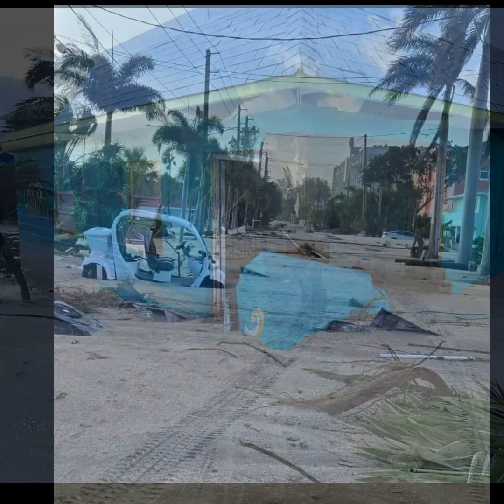Hurricane Helena devastates Tampa bay- state. Petersburg Florida, our old community of gulfport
￼ so I’ve attached pictures of the devastation. It took place from the hurricane that just went through Florida. You’ll see here Gulfport Florida, which is in Pinellas county Florida, which is where Kevin and I lived and we had five homes in St. Petersburg so we’re showing you pictures here of St. Petersburg, Florida treasure Island, Florida, Madeira Beach and Gulfport, which runs from south from St. Petersburg North up towards Clearwater Beach Florida. The devastation took place and his town is going to take them forever to get this cleaned up. It’s unfortunate to see that restaurants that we frequented every weekend in places that we attended beaches we went to are all just devastated. It’s going to affect everyone that lives in the area for a long time to come so we’re hopeful that they can get this cleaned up and get back to life in normal time fashion. We don’t however, miss living in Florida and chasing hurricanes every summer when they would come along. So thanks for come along. Take a look at my video.